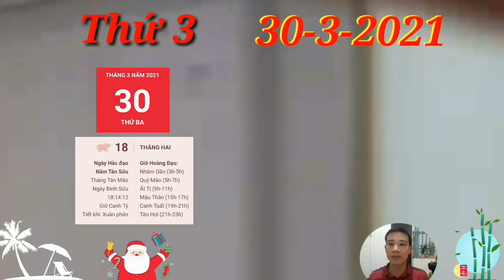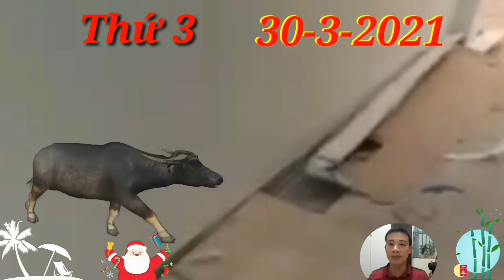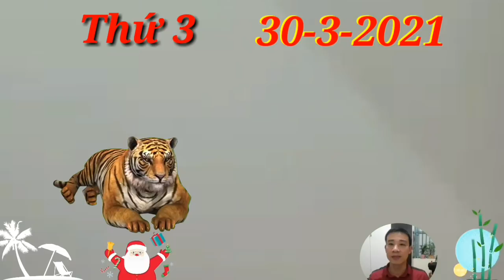☯ Tử Vi Ngày 30/3 Con Giáp THẦN TÀI BÁO MỘNG, SỐ HƯỞNG, LẠI TRÚNG, GIÀU BẤT NGỜ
1. Tử vi tuổi Tý, THỨ 3 ngày 30/3/2021 cực chuẩn
người tuổi Tý có thể sẽ cảm thấy thật may mắn khi tìm được nhân duyên ở ngay bên cạnh mình. Con Giáp THẦN TÀI BÁO MỘNG, LẠI TRÚNG, GIÀU BẤT NGỜ
2. Tử vi tuổi Sửu, THỨ 3 ngày 30/3/2021 cực chuẩn
Thiên Quan ám hại, người tuổi Sửu cần phải thận trọng khi làm việc với người lạ, tránh mắc phải những sai lầm không đáng có, tin người không đáng tin, khiến cho bao công sức vất vả trước đó đều tan biến hết.
3. Tử vi tuổi Dần, THỨ 3 ngày 30/3/2021 cực chuẩn
Con Giáp THẦN TÀI BÁO MỘNG, LẠI TRÚNG, GIÀU BẤT NGỜ
4. Tử vi tuổi Mão, THỨ 3 ngày 30/3/2021 mới nhất
5. Tử vi tuổi Thìn, THỨ 3 ngày 30/3/2021 cực chuẩn
Thìn đang vấp phải nhiều sự chỉ trích vì chuyện tình cảm của mình. Con Giáp THẦN TÀI BÁO MỘNG, LẠI TRÚNG, GIÀU BẤT NGỜ
6. Tử vi tuổi Tị, THỨ 3 ngày 30/3/2021 cực chuẩn
Sửu Tị bán hợp, đường tình duyên của tuổi Tị hôm nay khá tốt. Bản mệnh có thể tự mình tìm thấy được tình yêu chứ chẳng cần phải nhờ cậy ai dẫn lối sẽ duyên cho đâu, bạn cũng biết mình cần người như thế nào để ở bên cả đời này.
7. Tử vi tuổi Ngọ, THỨ 3 ngày 30/3/2021 cực chuẩn
8. Tử vi tuổi Mùi, THỨ 3 ngày 30/3/2021 mới nhất
9. Tử vi tuổi Thân, THỨ 3 ngày 30/3/2021 cực chuẩn
Chính Ấn xuất hiện, hỗ trợ tuổi Thân khá nhiều trong công việc thứ 4 này. Bản mệnh có thể đạt được những bước tiến vượt bậc khi mà thành công trong việc giành lấy cơ hội để thể hiện năng lực của mình.
10. Tử vi tuổi Dậu, THỨ 3 ngày 30/3/2021 cực chuẩn
11. Tử vi tuổi Tuất, THỨ 3 ngày 30/3/2021 cực chuẩn
Tuất Sửu tương hình, đây là điềm báo không tốt về chuyện tình cảm của tuổi Tuất. Gia đình lục đục, các thành viên dường như không quan tâm, chăm sóc đến nhau mà chỉ như những người ở trọ chung nhà.
12. Tử vi tuổi Hợi, THỨ 3 ngày 30/3/2021 cực chuẩn
Người tuổi Hợi trong hôm nay có được cơ hội tốt để hàn gắn lại những vết nứt trong mối quan hệ gia đình. Con Giáp THẦN TÀI BÁO MỘNG, LẠI TRÚNG, GIÀU BẤT NGỜ
Chúc Mừng Con Giáp, LỘC QUÁ TRỜI, TIỀN ĐẦY KÉT, GIÀU TO

CÁC BẠN THAM KHẢO thêm video sau nhé:
☯ Tử Vi Ngày 30/3 ☯ Tử Vi Ngày 30/3 Chúc Mừng Con Giáp, LỘC QUÁ TRỜI, TIỀN ĐẦY KÉT, GIÀU TO
☯ Tử Vi Ngày 29/3 THẦN TÀI BÁO MỘNG, Con giáp QUÁ MAY MẮN, LẠI CÓ LỘC, GIÀU QUÁ
☯TỬ VI HÀNG NGÀY ☯ THỨ 2 Ngày 29/3/2021 Con giáp CÓ LỘC TRỜI- TÀI LỘC THEO CHÂN
Tử Vi Ngày 28/3 Con Giáp CÓ LỘC LỚN, SỐ CỰC ĐỎ, QUÁ MAY MẮN, GIÀU BẤT NGỜ
Tử Vi Tuổi Tỵ: Tháng 3 Âm Lịch 2021- TÀI LỘC, TÌNH DUYÊN, MAY MẮN, Vận Hạn Thế Nào
Tử Vi Tuổi THÌN: Tháng 3 Âm Lịch 2021- TÀI LỘC, TÌNH DUYÊN, MAY MẮN, Vận Hạn Thế Nào
Tử Vi Tuổi MÃO: Tháng 3 Âm Lịch 2021- TÀI LỘC, TÌNH DUYÊN, MAY MẮN, Vận Hạn Thế Nào
Tử Vi Tuổi DẦN: Tháng 3 Âm Lịch 2021- TÀI LỘC, TÌNH DUYÊN, MAY MẮN, Vận Hạn Thế Nào